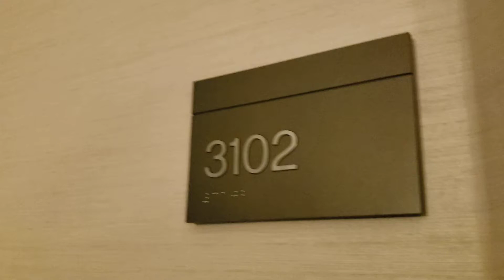The Phoenician, a Luxury Collection Resort, Scottsdale ~ Superior Room